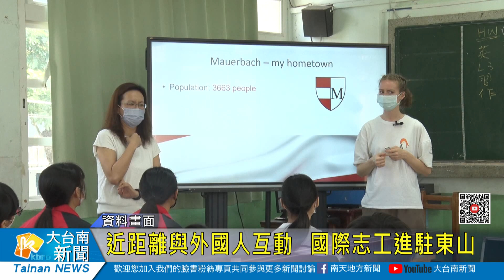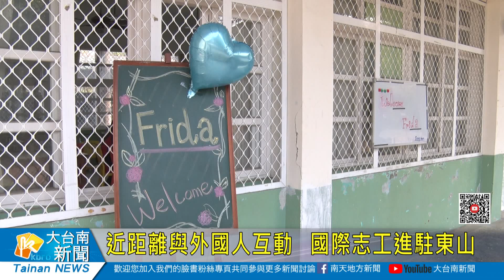近距離與外國人互動 國際志工進駐東山20230313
台南市東山區東山國中近年來致力於提升在地學子的英語力及國際視野，自111年四月起陸續邀請九個國家的國際背包客到校分享各國文化，今年三月起更透過ICYE(台灣國際青年文化交流協會)媒合一位19歲的德國女孩Frida進行為期一年的志工駐校陪讀計畫，讓學生隨時隨地都可以運用英文與外國人交朋友。